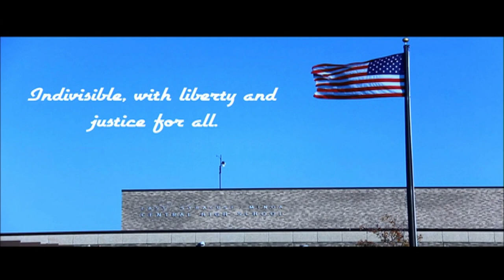September 15, 2021